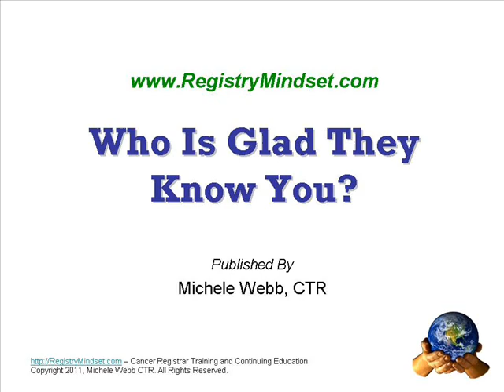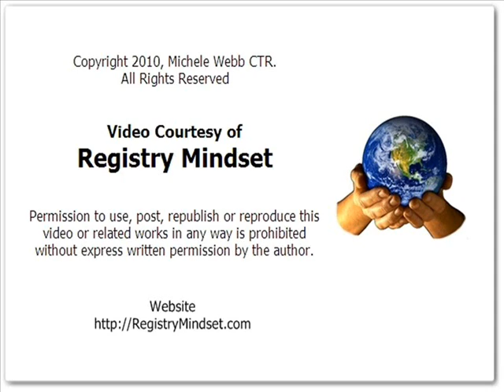Who is Glad to Know You?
Creating high-value relationships can make the difference between achieving mediocre and high levels of success.  This short video describes what a high value relationship is to a cancer registrar and the importance of managing one's reputation as part of the cancer program and registry operations.